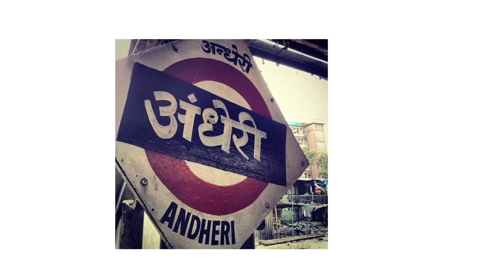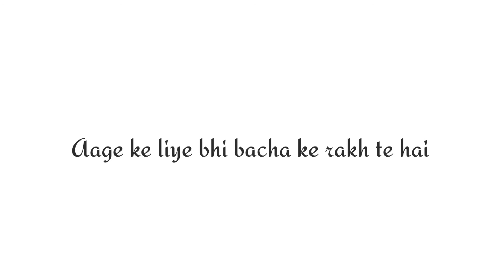"Best trip ever" 💕 | dosto ke sath full masti